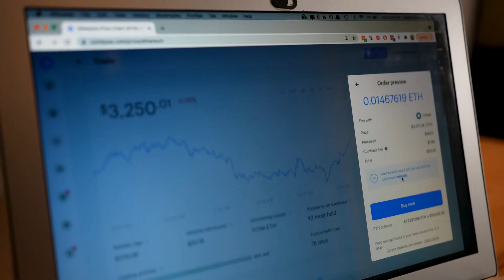Thần Tiên Đạo Hệ Thống Audio Trọn Bộ - Chương 1 | Tiến Đạt Khoa Huyễn Dị Giới Huyền Huyễn Xuyên Khô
Truyện: THẦN TIÊN ĐẠO HỆ THỐNG Tập 1
Tác giả: Tiến Đạt
Thể loại: Khoa Huyễn, Dị Giới, Huyền Huyễn, Xuyên Không, Dị Năng, Hệ Thống